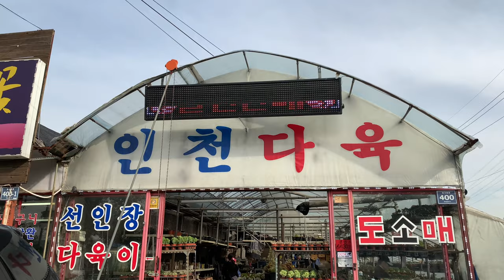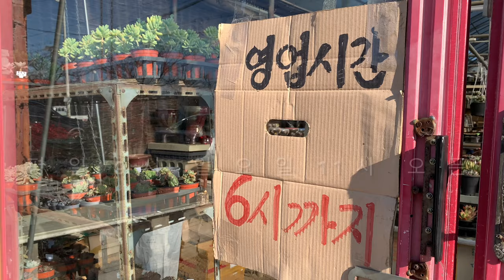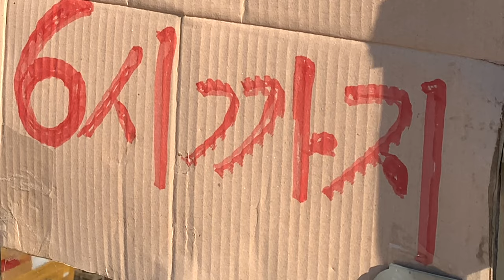신상 다육이 들어오자마자 30%할인_실제로 내눈으로 보고 그 자리에서 화분까지 구입가능한 매장_지난달보다 더 늘어난 신상 갯수, 지금 다육이는 제철입니다.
안녕하세요. 권프로 입니다.
모두 즐거운 주말 보내고 계시죠?
추워서 다육이들 실내에 들였다가
걸이대로 내놨다가.. 창틀에 마사토 쏟았다가 별별 짓을 다 하는 주말입니다.
다육이 권프로 영상 변함없는 관심 너무 감사합니다. 💚
주말동안은 새로 구입한 다육이 분갈이도 하고요. 신상 다육이도 자세히 구경도 하고요.
매일 다육이 사는 여자 권프로  많은  응원 부탁드려요^^
인천다육도매점은 국민 다육이부터 창 종류 육이들까지 다양하게 판매 됩니다.^^
직접 내 눈으로 보고 매장에서 구입 가능한   인천다육도매, 쇼핑 서두르세요.
모든 신상  다육이 & 화분 30% 할인 된 가격으로 인천다육 도매에서 구입 가능하세요.

2번출구 롯데백화점 앞에서 38번,
4번 버스 타시고 논현화훼단지에서
내리시면 길건너에 인천다육도매장
있습니다.